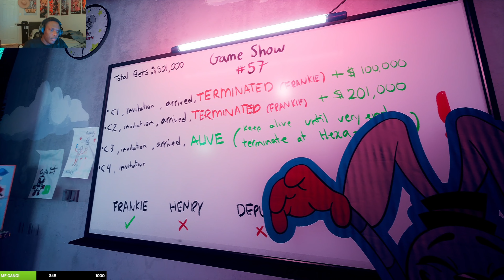I GUESS THIS IS THE END. (FINDING FRANKIE)